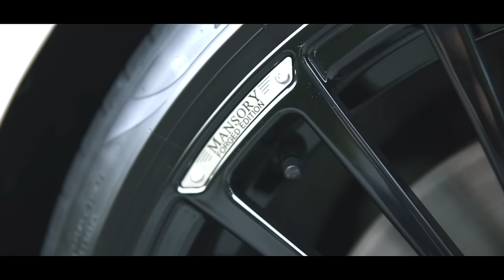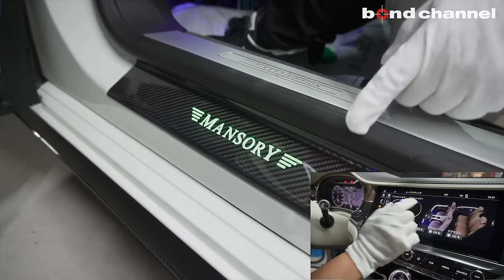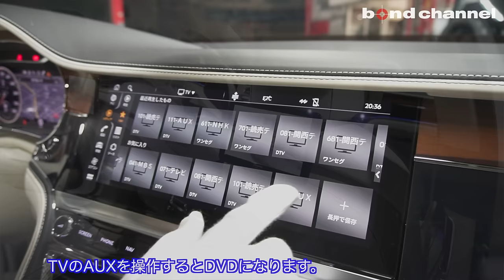【bond shop Osaka】Bentley Flying Spur × MANSORY【カスタム紹介】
こちらのブログも併せてご覧ください。

●Wheels
MANSORY
FS.23 Forged  Gloss Black
Fr : 10.0j×22inch
Rr : 12.0j×22inch

●Tires
ﾋﾟﾚﾘ P-ZERO PZ4
Fr : 275/35-22
Rr : 315/30-22

MANSORY
ﾌﾛﾝﾄｽﾎﾟｲﾗｰ
ﾌﾛﾝﾄﾊﾞﾝﾊﾟｰﾄﾘﾑ
ｻｲﾄﾞｽｶｰﾄ
ﾘｱｽｶｰﾄⅠ ﾃｰﾙﾊﾟｲﾌﾟ付
ﾘｱﾄﾗﾝｸｽﾎﾟｲﾗｰ
ｲﾙﾐｴﾝﾄﾗﾝｽﾓｰﾙRGB lighted

●その他
ﾌﾞﾚｰｷｷｬﾘﾊﾟｰﾍﾟｲﾝﾄ（MANSORYﾛｺﾞ）
ﾛﾜﾘﾝｸﾞﾓｼﾞｭｰﾙ
ﾏﾌﾗｰﾊﾞﾙﾌﾞ開閉ﾓｼﾞｭｰﾙ
ﾃﾞｼﾞﾀﾙｲﾝﾅｰﾐﾗｰ施工
ﾌﾗｲﾝｸﾞB ｲﾙﾐ点灯配線加工
ｱﾙﾊﾟｲﾝ ﾘｱﾓﾆﾀｰPKG-M910×2
ﾃﾞｼﾞﾀﾙTVﾓｼﾞｭﾚｰﾀｰ
Elut DVDﾌﾟﾚｲﾔｰ
iphone ﾐﾗｰﾘﾝｸﾞ施工

〒537-0024
営業時間：平日 10:00～20:00
日祭日 10:00～18:00
担当：浅井